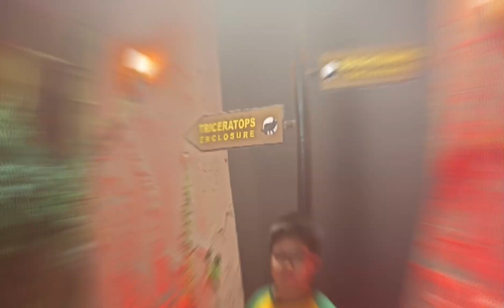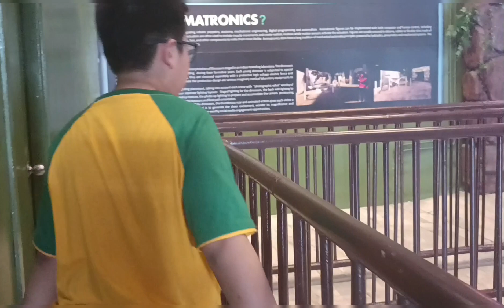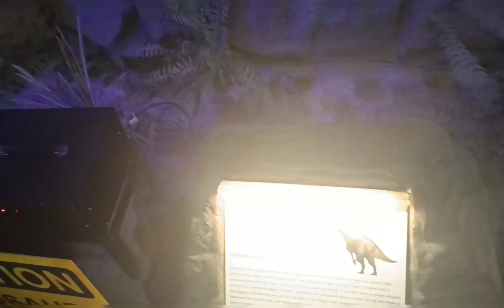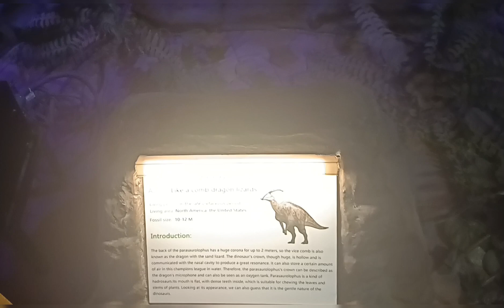DINOSAURS ALIVE AT STAR CITY, CALIX EDUCATIONAL TOUR 4TH DESTINATION